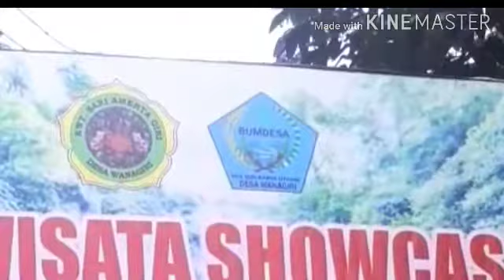Air terjun banyumala yg elok Singaraja bali Agustus 2020~rmmali